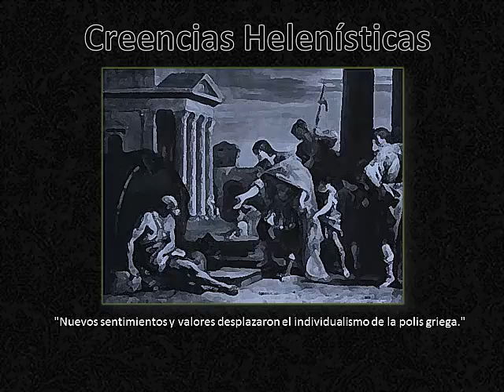# Metarquía / ¿Cuáles fueron las creencias y pensamiento religioso de la civilización helenística?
En este vídeo explicaré acerca de Cuáles fueron las creencias y pensamiento religioso de la civilización helenística eso va ayudar a sobrellevar lo que vivimos, aquello que tocan los extremos de las emociones y los sentimientos.